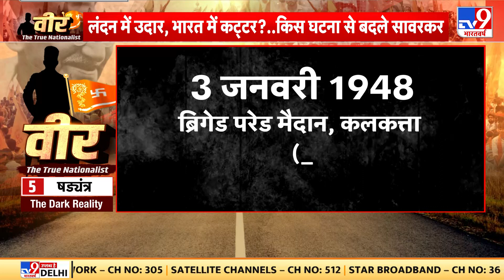Hindu Mahasabha का अध्यक्ष बनने के बाद क्रांतिकारी Savarkar की जिंदगी का दूसरा अध्याय शुरू हुआ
Hindu Mahasabha का अध्यक्ष बनने के बाद क्रांतिकारी Savarkar की जिंदगी का दूसरा अध्याय शुरू हुआ..। वो मुस्लिम लीग के रीएक्शन में हिंदुत्व की राजनीति का झंडा उठा चुके थे..। वो मुस्लिम लीग से ज़्यादा कांग्रेस से नाराज़ थे..। कांग्रेस के साथ उनका वैचारिक टकराव था, जो आज़ादी के बाद राजनीतिक दुश्मनी में बदल गया..। महात्मा गांधी की हत्या उसका सबसे निर्णायक मोड़ था..। गांधी हत्याकांड में बरी होने के बाद सावरकर के साथ क्या हुआ..? सावरकर आजाद भारत की राजनीति में हाशिए पर कैसे चले गए, देखिए टेली सीरीज़ का ये एपिसोड- षडयंत्र- The Dark Reality...))